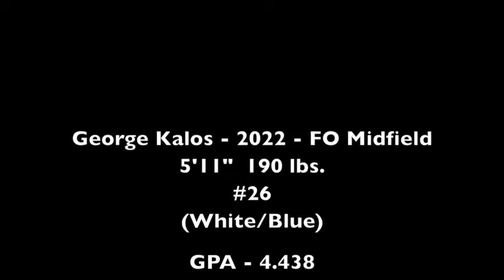Team 24/7 2022 George Kalos Offensive Highlights Early Summer 2020